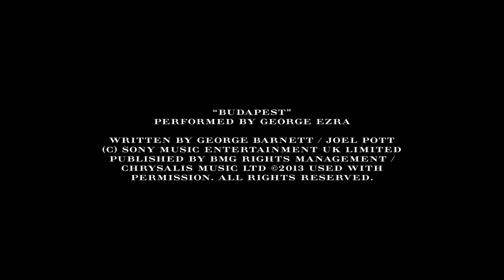DE L'OR POUR UNE ICONIQUE TRENCH-CÉRAMIQUE (The Britain Trench Ceramic) @BURBERRY @CULTURE MONTRES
(english below)

The Britain Limited Edition Trench Ceramic
Inspirée des célèbres trench coats de Burberry, la collection The Britain reflète la signature de la marque à chacun de ses détails, de la lunette en forme de « D » au recours à la palette chromatique du style Burberry. Cette année, The Britain emprunte de nouvelles voies en présentant The Britain Limited Edition Trench Ceramic, une série limitée de 20 pièces numérotées et gravées pour les femmes. Ce délicat design s’habille de céramique et d’or 18K, empruntant ces doux tons à l’iconique trench. Au cœur de ce très exclusif modèle féminin bat un mouvement mécanique, arborant d’élégantes gravures personnalisées sur la masse oscillante.

The Britain Limited Edition Trench Ceramic from Burberry
Inspired by the iconic Burberry trench coat, The Britain reflects many of the coat’s signature details, from the D-ring shaped bezel to the colour palette and distinctive check design. This year The Britain is inspired in new ways. Introducing The Britain Limited Edition Trench Ceramic, a limited series of 20 individually numbered and engraved pieces for women. The precious design is created in custom-blended trench-coloured ceramic and 18K trench gold, echoing the trench coat, while the mechanical movement at the heart of the watch is engraved with the check design.

Titre
Budapest
Artiste
George Ezra
Writers
Joel Pott, George Ezra
SME; BMI - Broadcast Music Inc., CMRRA, LatinAutor - PeerMusic, BMG Rights Management (US), LLC, ASCAP, Abramus Digital, ARESA et 12 sociétés de gestion des droits musicaux